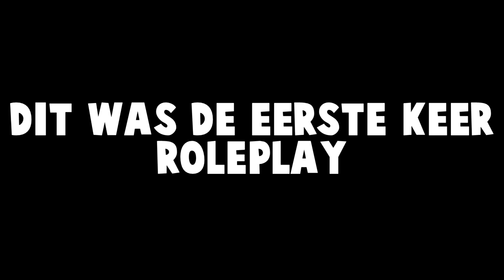AUTIST SPEELT GTA ROLEPLAY (AMSTERDAM RP)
I upload when I want to.